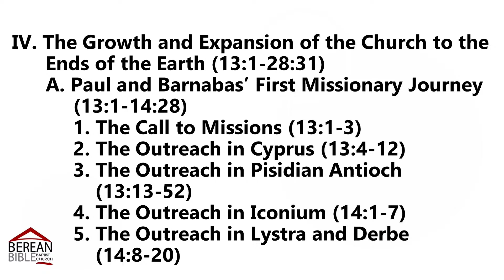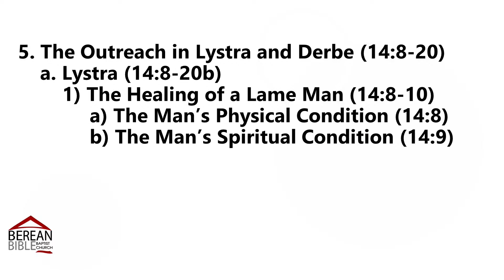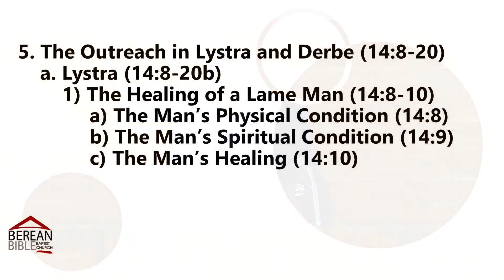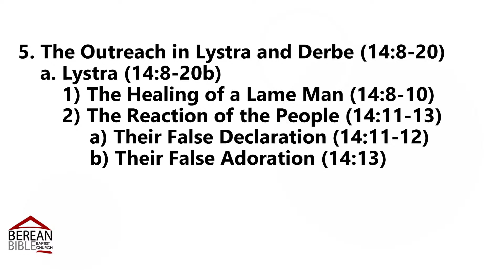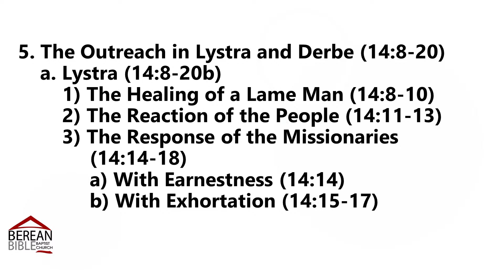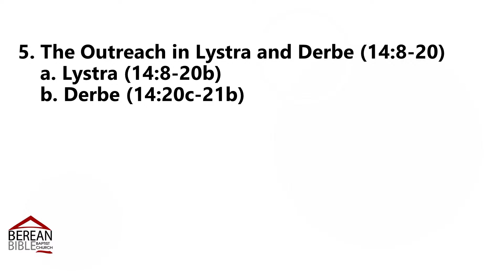The Outreach in Lystra and Derbe, Acts 14:8–20